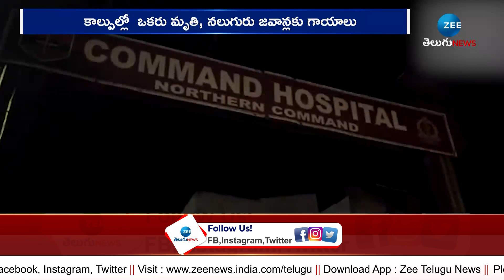Terrorists | Jammu Kashmiri | కశ్మీర్‌లో మళ్లీ రెచ్చిపోయిన ఉగ్రవాదులు | ZEE Telugu News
కశ్మీర్‌లో మళ్లీ రెచ్చిపోయిన ఉగ్రవాదులు |  Terrorists | Jammu Kashmiri | ZEE Telugu News